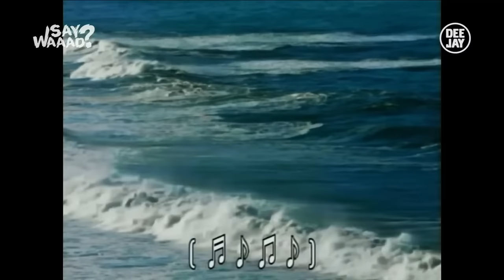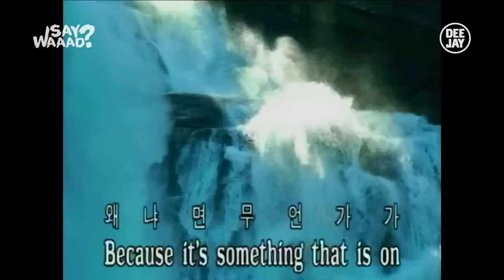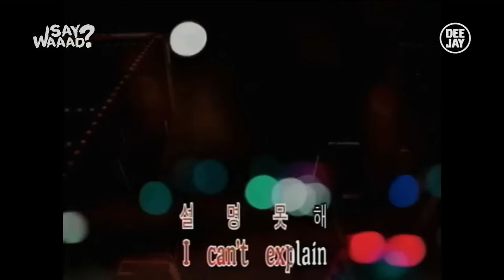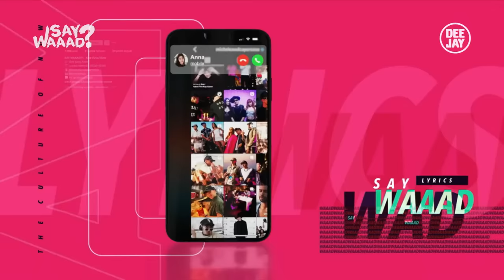Marracash ospite a SayWaaad live da Terrazza Martini - Puntata del 11 ottobre 2023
Durante la puntata sono intervenuti anche Chiara Biasi e Fabio Volo